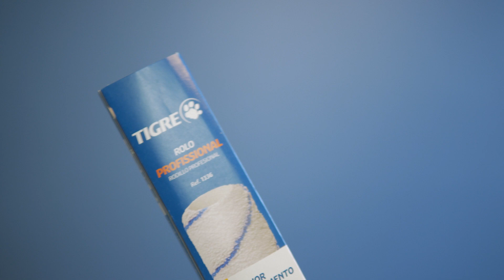Dicas e ferramentas para uma Pintura Profissional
Para uma pintura de qualidade realmente profissional, ferramentas de qualidade são essenciais.

A Tigre oferece soluções em ferramentas para pintura que com certeza vão te ajudar a ter um resultado realmente profissional.

Proteção profissional para um acabamento perfeito, a fita crepe azul Tigre é a melhor opção. É uma fita de alta performance que pode ficar na superfície por até 14 dias sem deixar resíduos.

Na etapa dos recortes, as Trinchas Profissionais Tigre reta (ref. 100) e angular (ref. 101) são sem dúvida as melhores opções do mercado brasileiro. Por ter cerdas sintéticas mais longas e afiadas, de altíssima qualidade, elas têm maior rendimento, precisão e durabilidade.

E pra fechar, o Rolo Profissional de microfibra 1336. Um rolo que não respinga nada! Além de ter um excelente acabamento e rendimento.